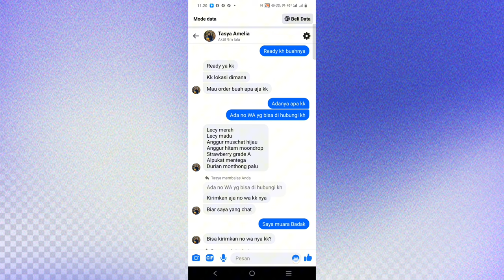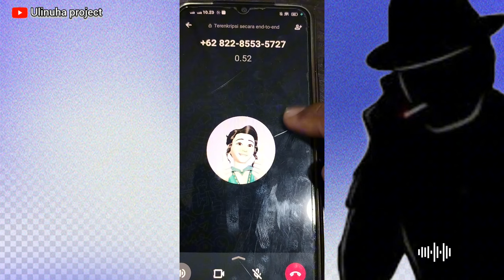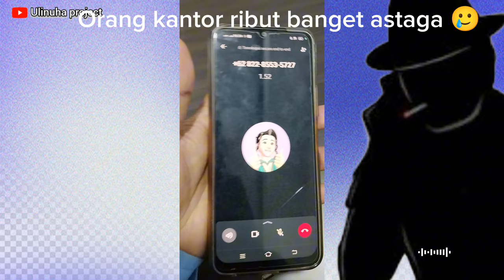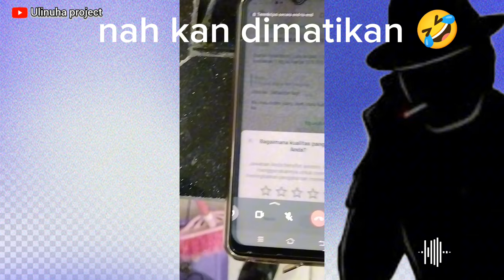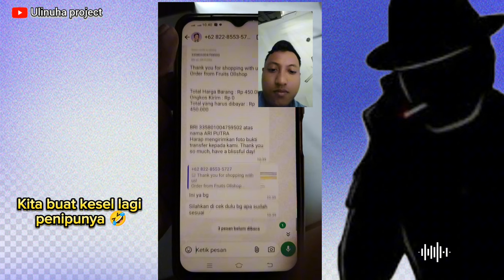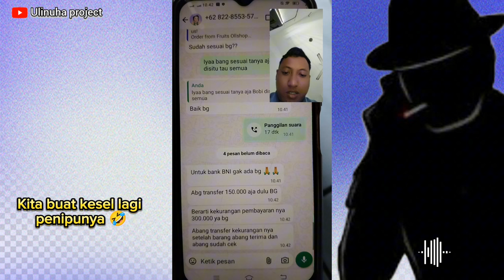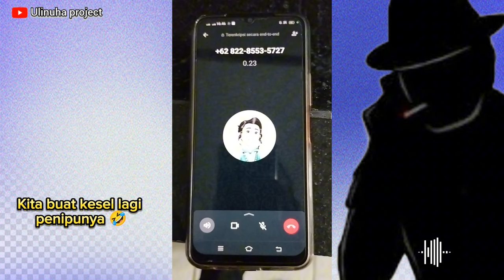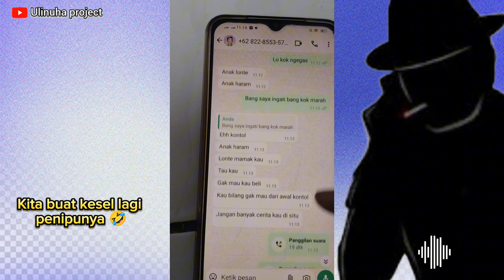DENDAM TERBALASKAN PENIPU SAMPAI NGEMIS (KERJAI PENIPU SAMPAI NGAMUK)🤣No settingan